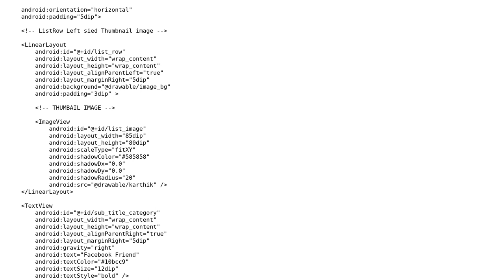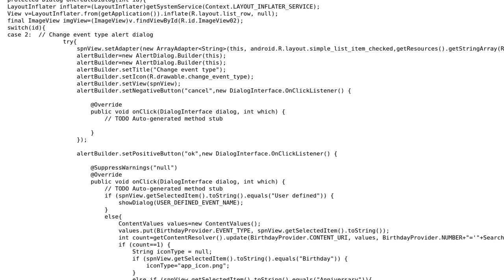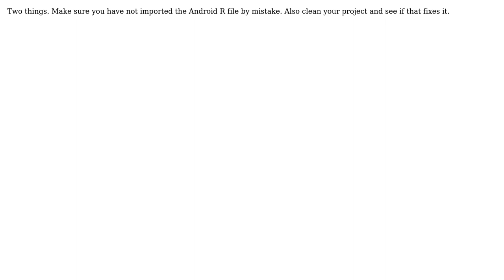Cannot reference Imageview object of custom layout in another activity (2 Solutions!!)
Cannot reference Imageview object of custom layout in another activity

With thanks & praise to God, and with thanks to the many people who have made this project possible! | Content (except music & images) licensed under CC BY-SA | Music | Images & others | With thanks to user karthik user baboo user Andrew S and the Stack Exchange Network Trademarks are property of their respective owners. You are responsible for your own actions.